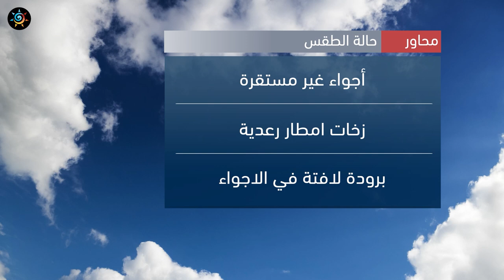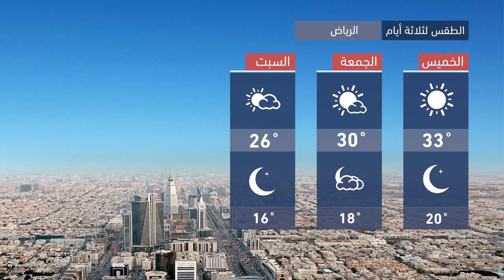طقس العرب - السعودية | النشرة الجوية الرئيسية | الأربعاء 2020/11/11